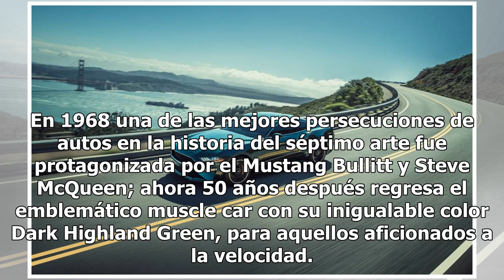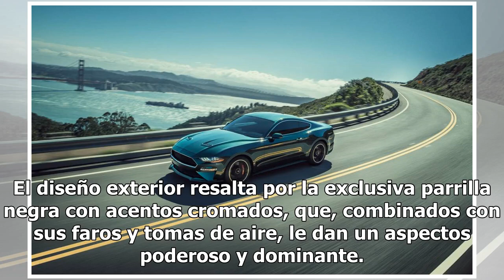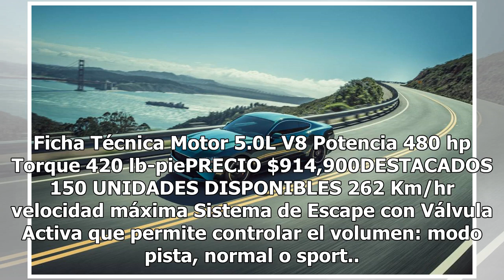De película el nuevo Mustang Bullitt 2019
En 1968 una de las mejores persecuciones de autos en la historia del séptimo arte fue protagonizada por el Mustang Bullitt y Steve McQueen; ahora 50 años después regresa el emblemático muscle car con su inigualable color Dark Highland Green, para aquellos aficionados a la velocidad. El Mustang Bulli...